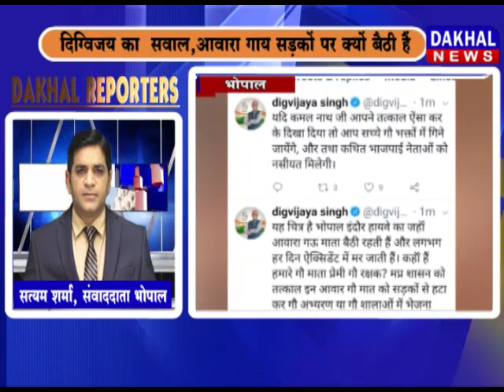11 OCTOBER DAKHAL REPORTER || DAKHAL NEWS